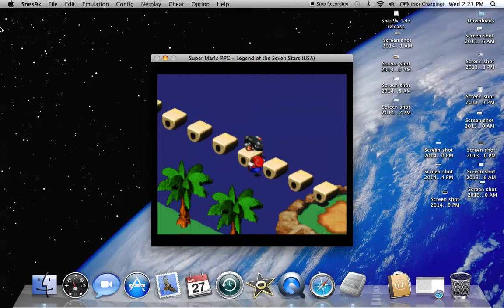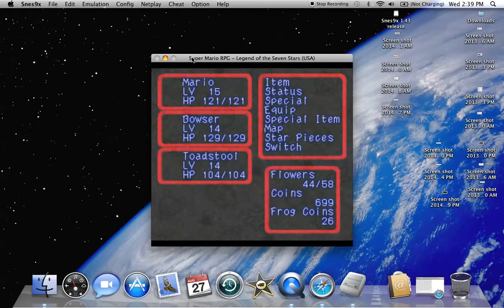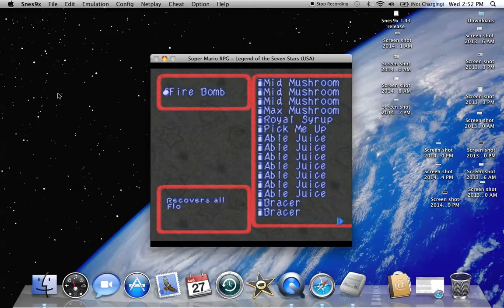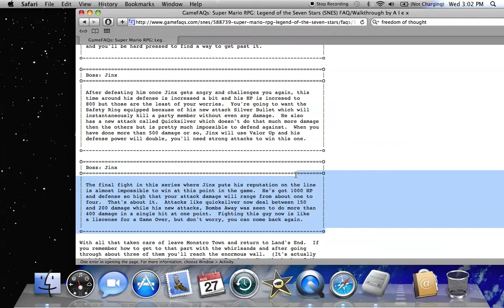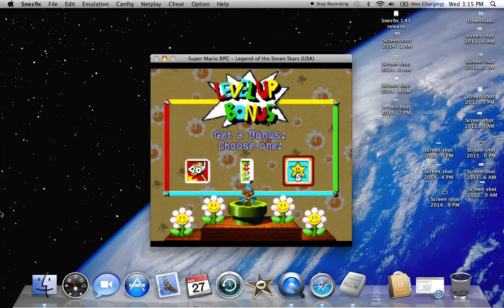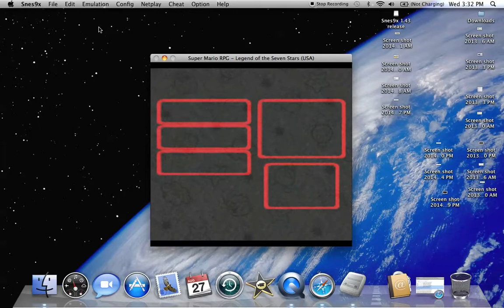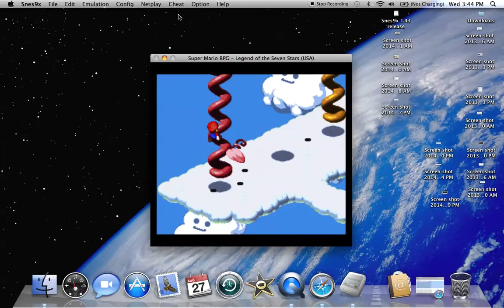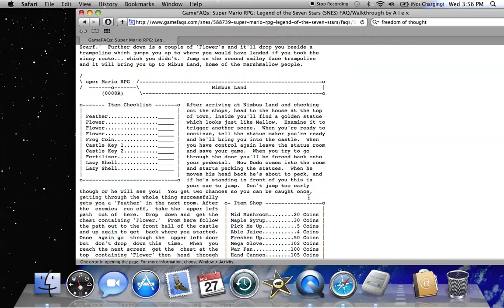Let's Play Super Mario RPG: Part 20